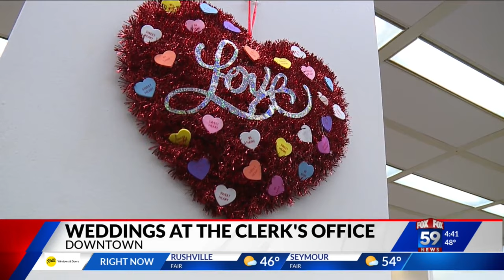Weddings held at downtown Indy clerk's office for Valentine's Day